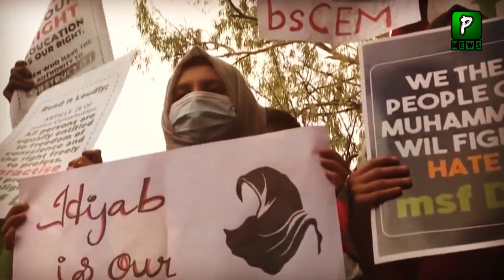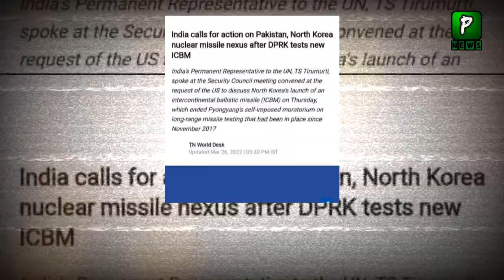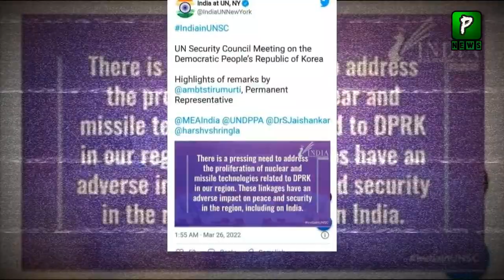India Reaction On North Korea ICBM Test | India Pakistan news